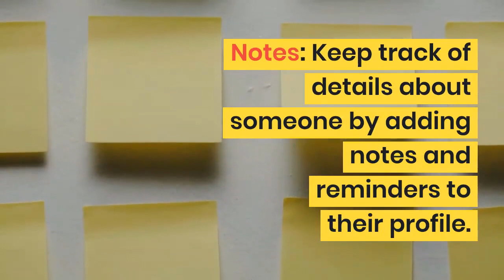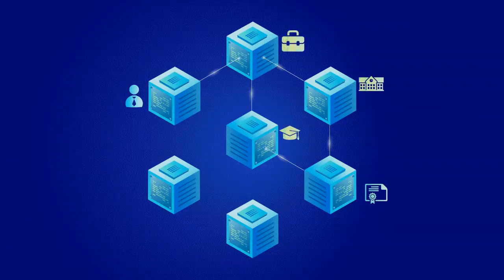SpringRole Yearly Review 2019: here's how we made the Verified Professional Profile platform better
SpringRole had an exciting 2019! We focused mainly on making the experience of using the platform much better.⁣⁣
Here are some of the features we deployed on SpringRole platform this year:⁣⁣
👩🏽‍💻 Freelance: ⁣⁣
Showcase freelance projects on your profile and get them verified on the blockchain by collaborators and clients. Track verifications from the verification dashboard 👍🏻⁣⁣
🕵️‍♂️ SEO pages (skills and location): ⁣⁣
View top users for a given skill or location⁣⁣
🛠User enrichments: ⁣⁣
Customize your profile by adding sections from other platforms including Twitter, Quora, Medium and Github. 👍🏻⁣⁣
📧 Improved messaging UI/UX 👍🏻⁣⁣
📝 Notes: Keep track of details about someone by adding notes and reminders to their profile. Only you get to see the notes you’ve written. Powered by blockstack’s gaia storage system 👍🏻⁣⁣
🕵🏽‍♀️ Global Search : Search professional profiles all over the internet with Springrole’s global search feature 👍🏻 ⁣⁣
🐞 Bug fixes 👍🏻⁣⁣
🤩 Major components like Profile page, Signup ported to react with better UI/UX 👍🏻⁣⁣
⁣⁣ 💸 Upcoming release - SpringWallet : ⁣⁣
A simple ethereum wallet for a smoother and enhanced web experience on SpringRole 👍🏻⁣⁣